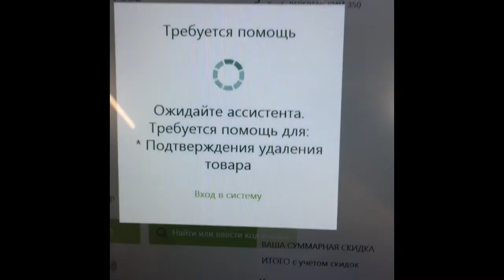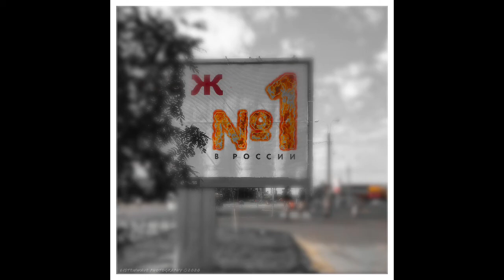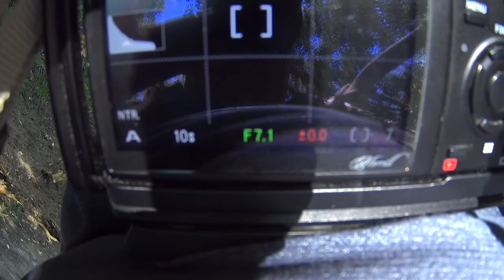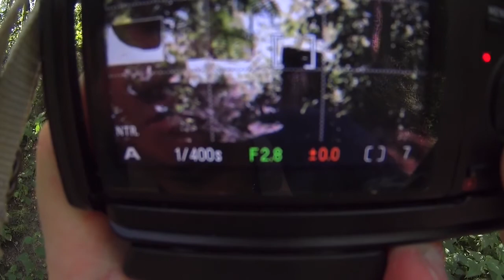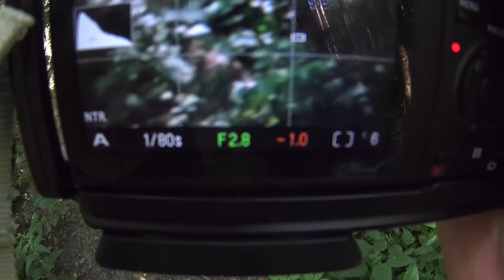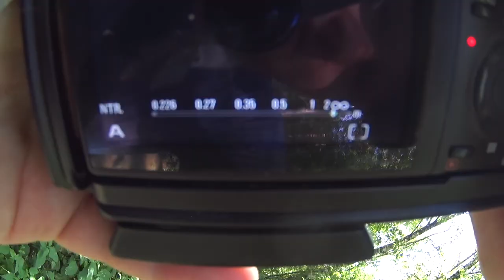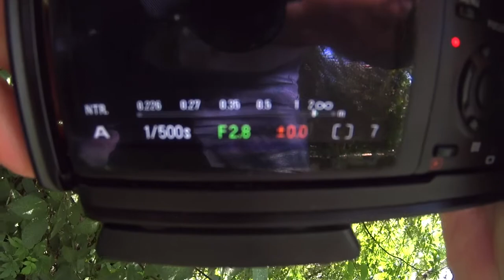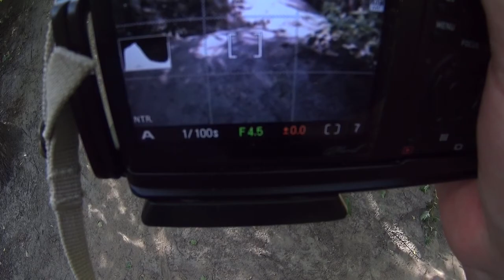Стрит фотография как снимать Режим Замера Фокус влог с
Изучаем режимы фокусировки и замера экспозиции в лесу Лахты вместе с Фовеонычем!
Зачем нужны дубовые методы от Фовеоныча ?
Что важно знать про фокус и глубину резкости. Контровой свет в кадре.
Простые советы от Фовеоныча .Как начать снимать фотографии ,которые будут смотреть всегда и везде! Очень просо о главном в фотографическом искусстве. Никакой сложной математики и схем.Примеры и обоснования от фотографа из Питера.

   Приемы съемки ,необычные ракурсы ,необходимое для того ,чтобы все получилось!
Как всегда !
  Здесь и тесты оборудования для съемки и то ,как снимать.
Секреты и загадки украсят ваше время!
Обо всем с Фовеонычем не спешно.
✨Finding the observer, comes awareness!✨

Make a first step ! Первый шаг!
  Я решил написать этот текст для тех ,кто знает меня ,и тех ,кто пока ещё нет! История моей жизни прочно связана с искусством фотографии.
  Встречаясь с людьми из разных городов ,стран ;общаясь с приверженцами разных взглядов на этот удивительный мир, я понял ,что не я один такой

Forest and Birds
Habitat . The most important principle and the main condition for the harmonious existence of all living beings is to maintain a balance! Listenwave Photography directs its forces and aspirations to support environmental education. Photographers know how easy it is to break and how difficult it is to grow a tree! Therefore, following the unwritten law of nature, be careful about this important aspect of their activities! Join this noble process and tell everyone about it!